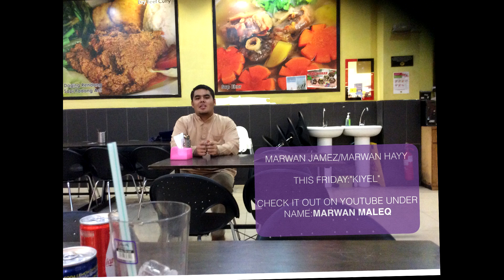KIYEL:COMING SOON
Marwan Jamez dikejutkan dengan ketibaan Marwan Hayy.Hmmm...Saksikan Kiyel this FRIDAY!